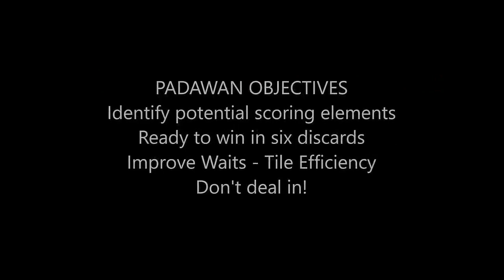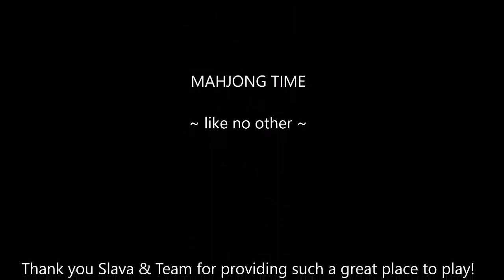Mahjong Competition Rules Strategy Theory 20200410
This strategy theory session will be dedicated to Mahjong Competition Rules.
If you are new to mahjong, learn the fundamentals of Cantonese mahjong with HKOS scoring

If you don’t have a mahjong set yet, this is a good modern Chinese mahjong set

Mahjong Time is a great place to play online.  The look and feel of the game is the most life-like of all the other platforms, there are 5 ways to play with lots of options, and the community is fabulous!  Create an account and play with us

MUSIC
Apprehensive at Best by Biz Baz Studio
Ecstasy X by Audionautix

Michele Frizzell
Instructor, Author, Speaker
6175 Hickory Flat Hwy Ste 110-335